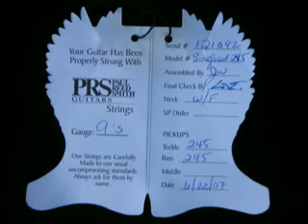PRS 245.AVI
All guitars online are for sale, and ready to ship.